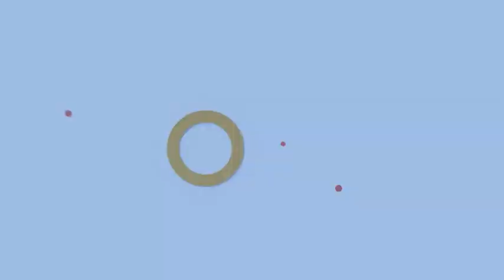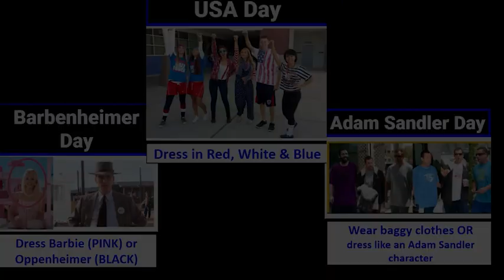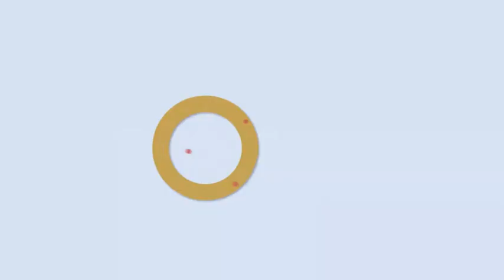Beyond the Classroom: Homecoming (Polish)